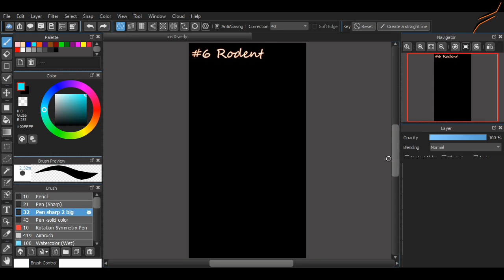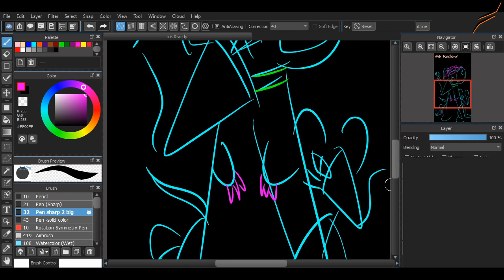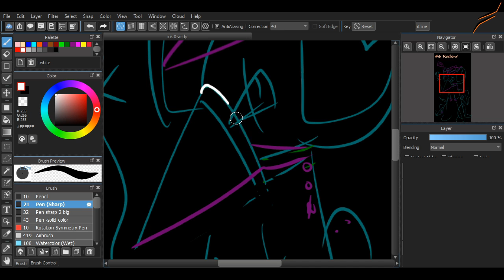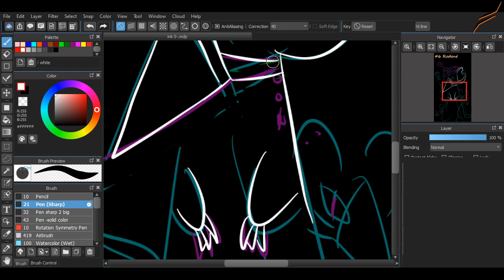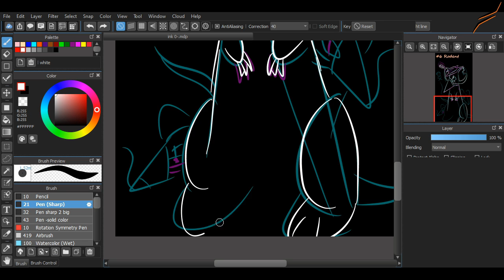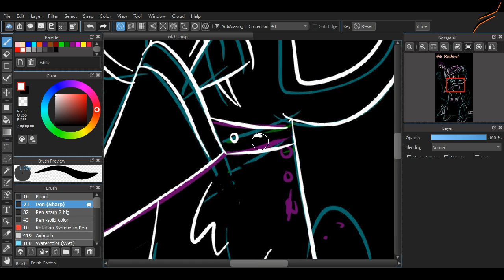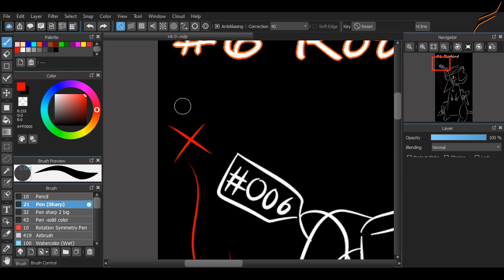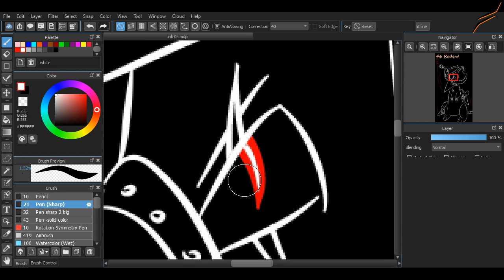6 Rodent-Inktober 2020 -Speeddrawing